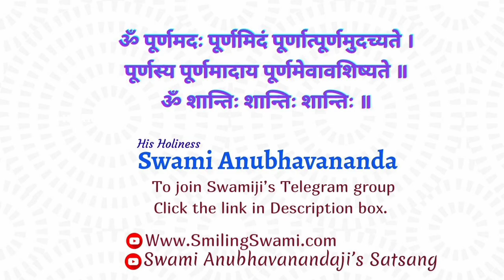Steady Wisdom | Swami Anubhavananda